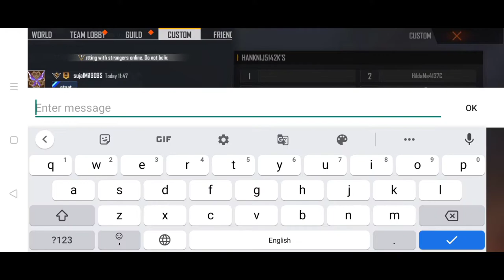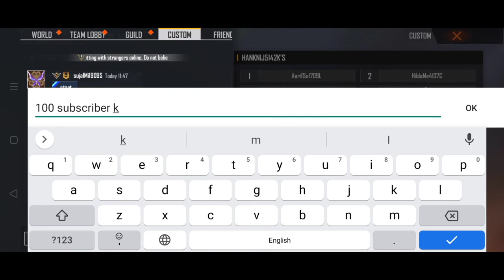GROW FREE FIRE GAMING CHANNEL WITH CUSTOM CARD IN 7 DAYS |UNIQUE TIPS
grow free fire gaming channel with custom card unique tips